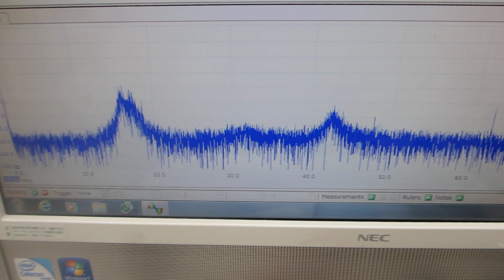超音波の圧電素子を調整する技術を開発－－超音波の伝搬特性を測定・解析・評価する技術の応用－－オリジナル超音波実験（超音波システム研究所）